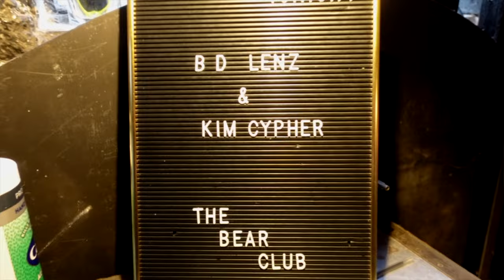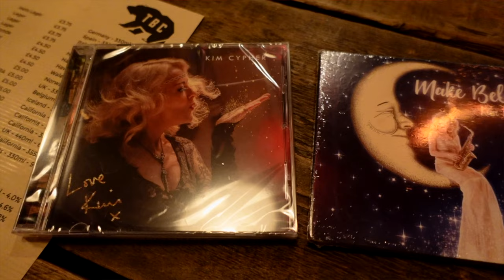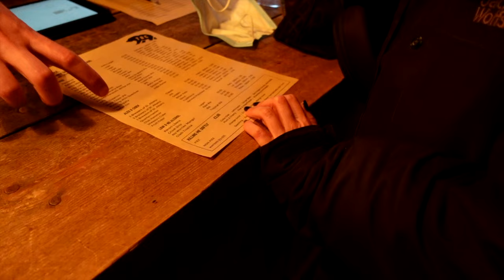B.D. Lenz & Kim Cypher at The Bear Club, Luton - Promo Video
After posting my Football Tourist Guide to Luton which featured our visit to The famous jazz club in Luton called The Bear Club where we saw an incredible jazz guitarist B.D. Lenz play accompanied by Kim Cypher main vocals and saxophone, Mike Cypher drums and Tom 'Tony the Tiger' Hill  Double Bass.

As soon as the band saw the video they messaged me

"𝙃𝙞 𝙇𝙚𝙚, 𝙝𝙤𝙥𝙚 𝙖𝙡𝙡'𝙨 𝙜𝙤𝙤𝙙. 𝙅𝙪𝙨𝙩 𝙬𝙖𝙣𝙩𝙚𝙙 𝙩𝙤 𝙨𝙖𝙮 𝙬𝙚 𝙡𝙤𝙫𝙚 𝙮𝙤𝙪𝙧 𝙫𝙞𝙙𝙚𝙤 𝙛𝙧𝙤𝙢 𝙇𝙪𝙩𝙤𝙣! 𝙄𝙩 𝙞𝙨 𝙧𝙚𝙖𝙡𝙡𝙮 𝙜𝙧𝙚𝙖𝙩 𝙖𝙣𝙙 𝙨𝙤 𝙣𝙞𝙘𝙚𝙡𝙮 𝙥𝙪𝙩 𝙩𝙤𝙜𝙚𝙩𝙝𝙚𝙧 𝙖𝙣𝙙 𝙚𝙙𝙞𝙩𝙚𝙙"

"𝙒𝙚 𝙖𝙧𝙚 𝙤𝙫𝙚𝙧 𝙩𝙝𝙚 𝙢𝙤𝙤𝙣 𝙬𝙞𝙩𝙝 𝙩𝙝𝙚 𝙡𝙞𝙩𝙩𝙡𝙚 𝙗𝙞𝙩 𝙖𝙗𝙤𝙪𝙩 𝙩𝙝𝙚 𝙗𝙖𝙣𝙙 𝙖𝙣𝙙 𝙤𝙪𝙧 𝙥𝙚𝙧𝙛𝙤𝙧𝙢𝙖𝙣𝙘𝙚. 𝙄𝙩 𝙞𝙨 𝙨𝙪𝙘𝙝 𝙖 𝙣𝙞𝙘𝙚 𝙧𝙚𝙘𝙤𝙧𝙙 𝙤𝙛 𝙥𝙖𝙧𝙩 𝙤𝙛 𝘽.𝘿'𝙨 𝙐𝙆 𝙩𝙤𝙪𝙧"

"𝙞𝙩 𝙞𝙨 𝙨𝙤 𝙩𝙧𝙞𝙘𝙠𝙮 𝙩𝙤 𝙜𝙚𝙩 𝙖 𝙜𝙤𝙤𝙙 𝙥𝙧𝙤𝙢𝙤 𝙫𝙞𝙙𝙚𝙤"

"𝙒𝙚 𝙬𝙤𝙣𝙙𝙚𝙧𝙚𝙙 𝙞𝙛 𝙞𝙩 𝙢𝙞𝙜𝙝𝙩 𝙗𝙚 𝙥𝙤𝙨𝙨𝙞𝙗𝙡𝙚 𝙩𝙤 𝙝𝙖𝙫𝙚 𝙖 𝙘𝙤𝙥𝙮 𝙤𝙛 𝙩𝙝𝙖𝙩 𝙡𝙞𝙩𝙩𝙡𝙚 𝙨𝙚𝙘𝙩𝙞𝙤𝙣 𝙤𝙛 𝙛𝙤𝙤𝙩𝙖𝙜𝙚 𝙩𝙤 𝙪𝙨𝙚 𝙖𝙨 𝙥𝙧𝙤𝙢𝙤 𝙥𝙡𝙚𝙖𝙨𝙚?"

So, it got me thinking the part of the video they were wanting included our vlogging comments etc. so could I re-edit it to make it into a showreel for the band? and this is the result.

This is something that I would really love to do more of. Music is such a huge passion of mine and to film showreels for bands would just be amazing. So I am posting this up to give you an idea of what I can do. This was me just creating something on a night out in a vlog. I can just imagine the type of videos I could make for bands if I was actually there professionally to film them for them as a demo/promotional reel.

So if you are in a band and looking for something like this done professionally to promote yourselves? then please get in touch with me either by email or call me on 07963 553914 to discuss